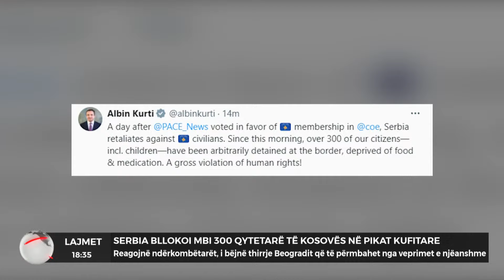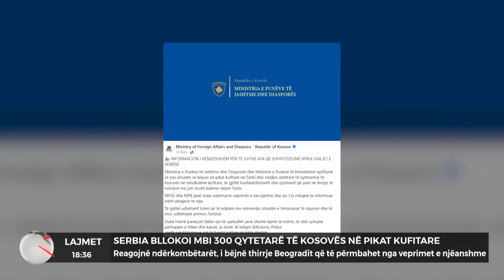Reagojnë ndërkombëtarët, i bëjnë thirrje Beogradit që të përmbahet nga veprimet e njëanshme